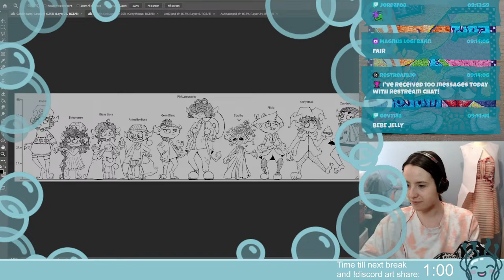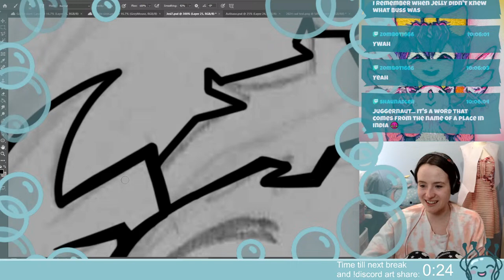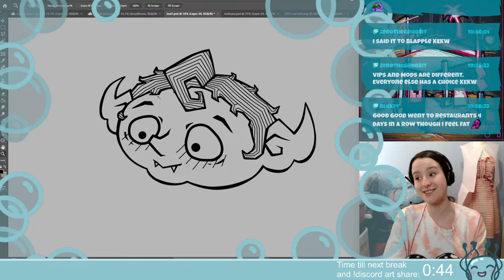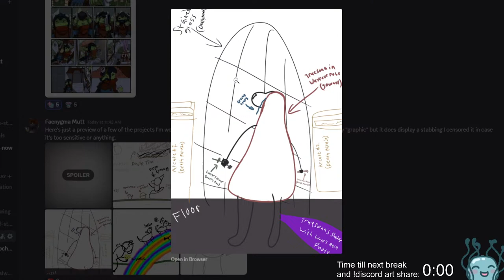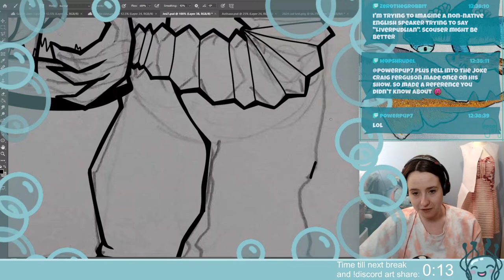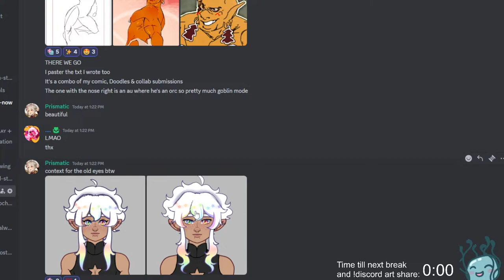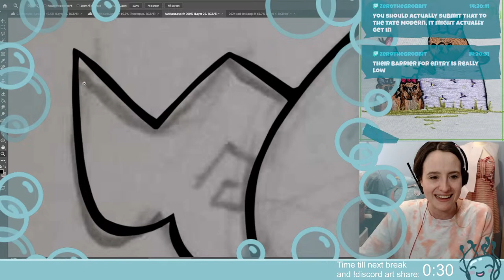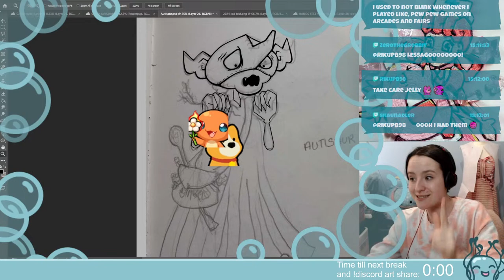Still turning community OC's into GOBLINS!